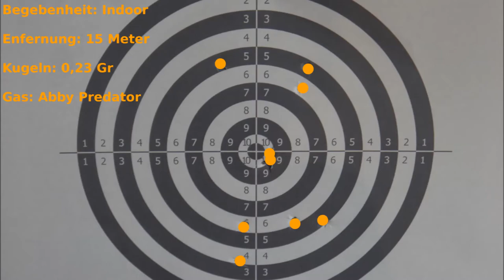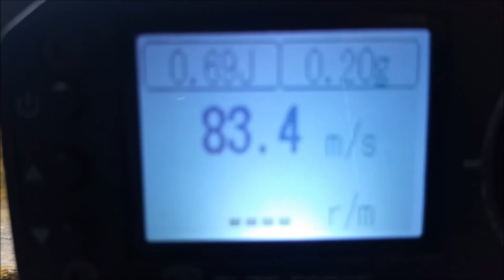Review | KJ Works KP-02 / P228 GBB german / deutsch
Getestet wurden sie auf dem Airsoftspielfeld CQB Halle in Brünn danke an der Stelle an die Rebell Airsoft.

Zu sehen ist hier die KJ Works KP02 zu kaufen bei Begadi.